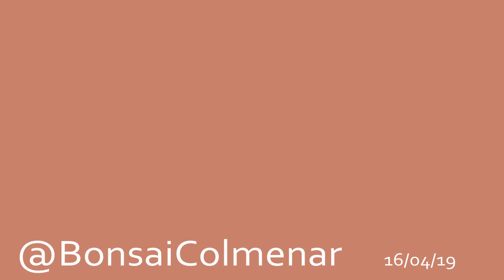Abono - Bonsai Colmenar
Llega la época de empezar a abonar, hablamos de su importancia y como colocarlo correctamente

Bonsai Colmenar ubicado en Colmenar Viejo (Madrid), es una escuela y tienda profesional dedicada exclusivamente al bonsai.

Escuela de bonsai: Cursos anuales, intensivos, monográficos,  talleres adaptados a las diferentes necesidades, demostraciones, encaminados a aficionados y profesionales.

Servicios de guardería para tus bonsais, durante tus ausencias puedes dejarlos en Bonsai Colmenar y nos ocuparemos de ellos.

Taller: realizamos cualquier tarea que precise tu bonsai, poda, alambrado, trasplante, formación y consulta.

Disponemos de cualquier material que necesite tu bonsai: macetas, abonos, tierra especializada, herramientas, etc.